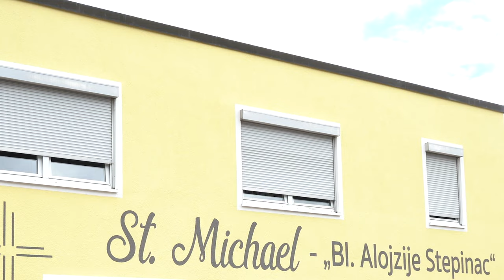Kroaten renovieren ihre Kirche ehrenamtlich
Es wurde verputzt, gestrichen, gefliest, installiert und gereinigt: In einem dreiviertel Jahr haben Mitglieder der kroatischen Gemeinde in Aalen die Kirche St. Michael und die als Gemeindehaus genutzten Räume im Untergeschoss gründlich renoviert – ehrenamtlich. Auf diese Weise haben die Kroaten die seit 2006 von ihnen genutzten Räume als ihr kirchliches „Heim“ erhalten und sind als Gemeinde noch stärker zusammengerückt. Aus Anlass der Altarweihe durch Erzbischof Tomo Vukšić aus Sarajevo im Juli berichtet unser Video über das außergewöhnliche Projekt.